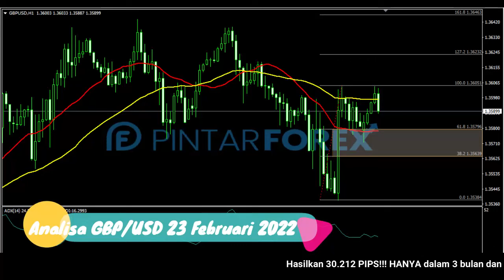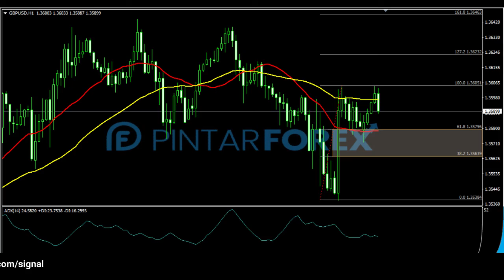🔴 LIVE: Analisa Forex Hari Ini 23 Februari 2022 GBP-USD Bullish; Awasi Potensi Koreksi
"Analisa Forex Hari Ini 23 Februari 2022 GBP-USD Bullish; Awasi Potensi Koreksi